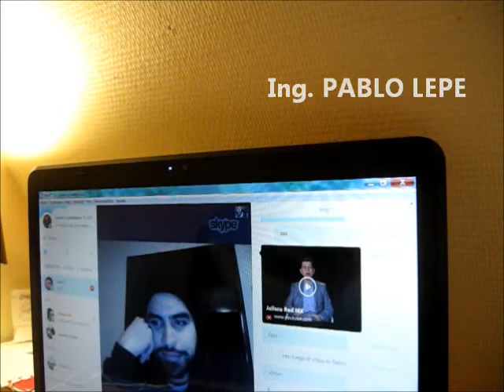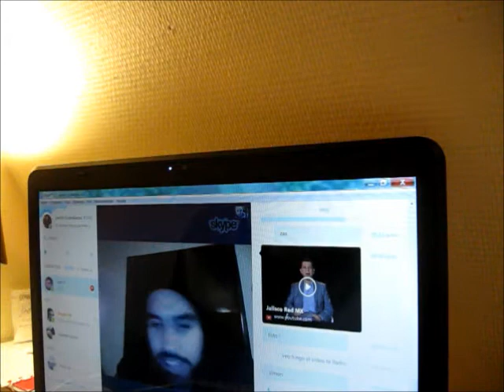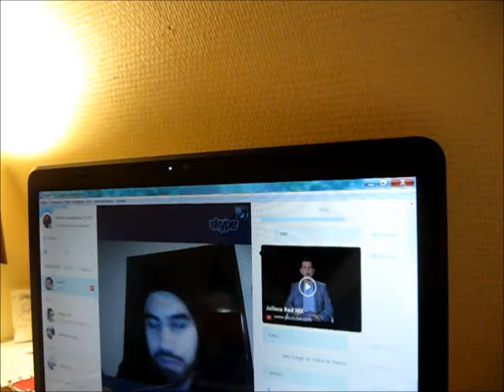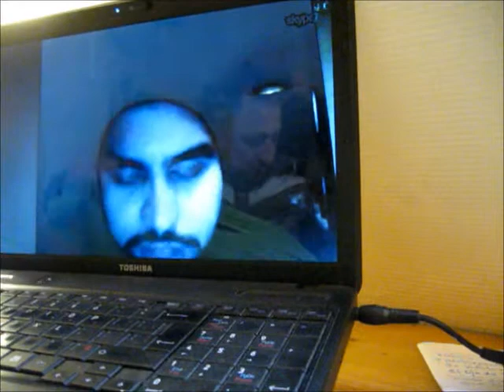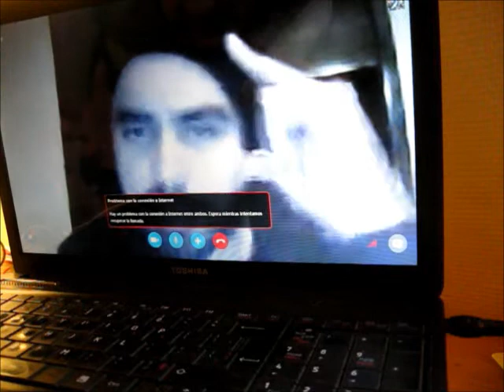ENTREVISTA AL ING PABLO LEPE PRIMERA PARTE ENERO 2016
Los MEXICAZTECAS… SEMOS, Estamos y Hablamos… Los Encuentros.
Diálogos con Paisanos sobre los Temas Coyunturales de Nuestras Realidades.

Entrevista al Ing. PABLO LEPE.
El amigo, el estudiante, el viajero y sus experiencias de formación profesional… comentarios y diálogos con Juanito Guanabacoa.
Hoy comienzo con el relato del diálogo sostenido con, pa citarlo formalmente, el ing. químico por la Universidad A. de Guadalajara, PABLO LEPE. La conversación con el amigo, en su momento también compañero de trabajos y aventuras en los viajes y el exilio, el estudiante que después de su formación profesional salió del país pa continuar con una especialización que lo convierte en potencial científico, en inminente emprendedor, en un PRO en el cambio del trabajo especializado con el uso de alta tecnología… viajaremos de LA NANOLOGÍA a la NANOTECNOLOGIA en un relato vivencial cargado de enjundia y militancia social.